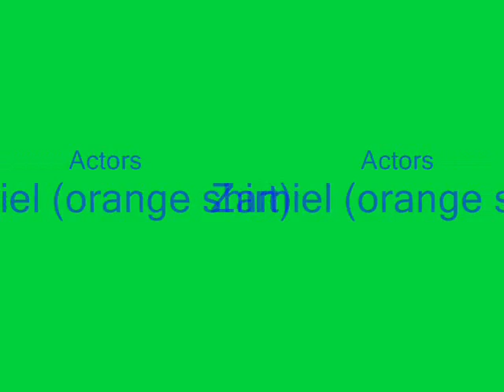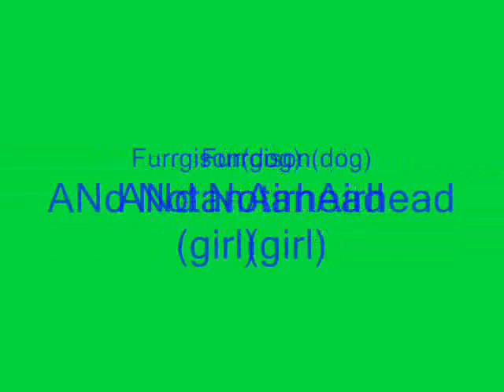Satisfaction Supermac18 (spoof)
this is just an imitation!I dedicate this to supermac18